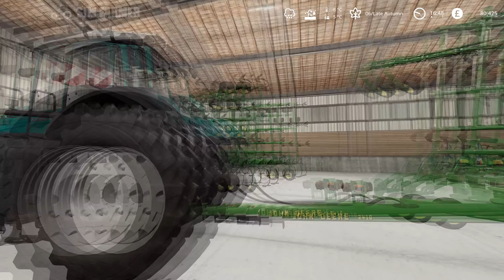Building The Local Inn & Work At The Dairy Farm - No Man's Land #84 Farming Simulator 19 Timelapse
FS19 Building the local inn and work at the dairy farm is the next part in the No Man's Land timelapse series. We start the day off taking a few of our trailers to sell that we no longer need. We then head over to the dairy farm to load up some milk to take to the dairy and tend to our cows. Once the farm work is all done for the morning we then get to work building the Local Inn for the area and as a new place to sell products. We finish the day off extending the river and plowing in a new field for next year.

🔴 Only just found the series and want to watch from the beginning then checkout the FS19 No Man's Land Timelapse Playlist here:

▶ 1. 00:00 nothanks: Hold on to the rope

▶ 2. 03:00 Razorspade: Cloud sky

▶ 3. 05:31 nothanks: Wingspan

▶ 4. 08:51 Mar Vei: Steps on water

▶ 5. 12:38 Ooyy: Bringing me down

▶ 6. 15:25 Swif7: All for me